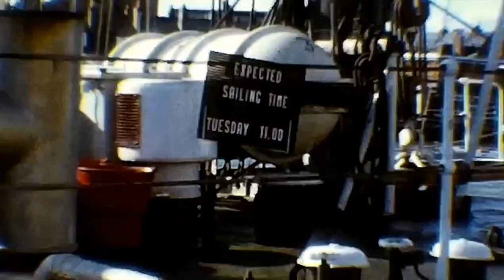STA schooners Weymouth 1970's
Filmed by Colin Steel. Digitalised by Cate Steel.